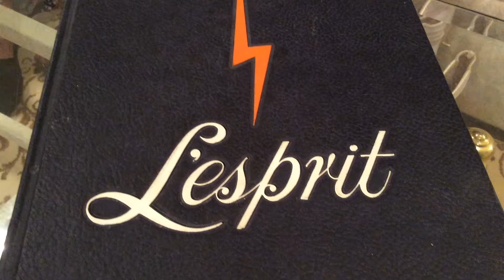Class of 1967 Callaway Principal Jerome Smith